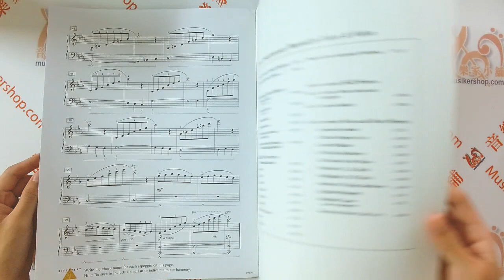Faber - Level 5 – Performance Book【FF1095】【HL00420188】芬貝爾基礎教程-鋼琴表演(5) 英文版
Publisher: Faber Piano Adventures
Composers: Nancy Faber, Randall Faber
Piano Level: 5

This book provides a collection of effective pieces to be used in conjunction with the Lesson Book. However, teachers will find that the creative, appealing pieces in this book make an ideal supplement with many other piano methods as well. Contents include: Allegro in A major • Appalachian Trail • Bearcat Boogie • Come Back to Sorrento • The Danube Waves • Gypsy Prayer • Mazurka in G Minor • Poetic Theme and Variations • Simple Gifts • St. Anthony's Chorale • The Swan • and more.

View Songlist
Allegro in A Major
Appalachian Trail
Bearcat Boogie
Come Back to Sorrento
Gypsy Prayer
Mazurka in G Minor (homage to Chopin)
Poetic Theme and Variations
SIMPLE GIFTS
St. Anthony's Chorale
The Danube Waves
The Swan (from the Carnival of the Animals)
Waltz in E Flat

Inventory # HL00420188
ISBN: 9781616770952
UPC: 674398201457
Series: Faber Piano Adventures®
Format: Softcover
Publisher Code: FF1095
Width: 9.0"
Length: 12.0"
32 pages